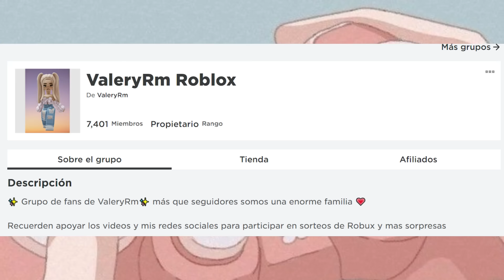🤍💜Mi primera VEZ en AVATAR WORLD | CREANDO MI PERSONAJE | ValeryRm